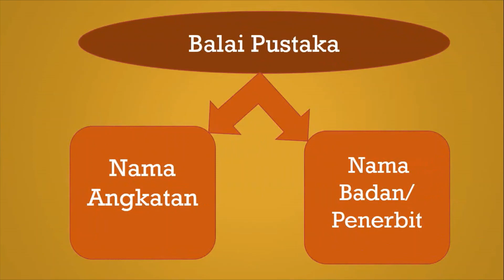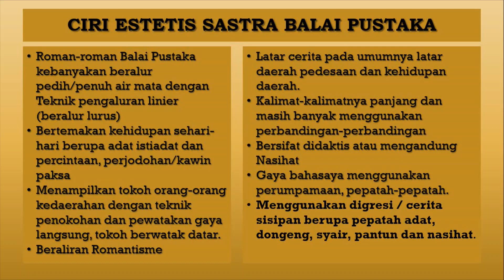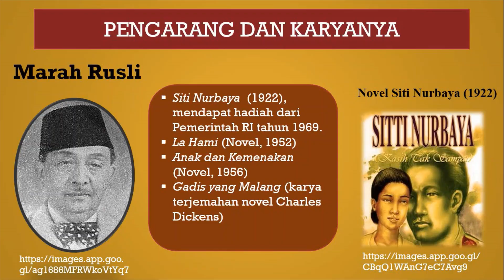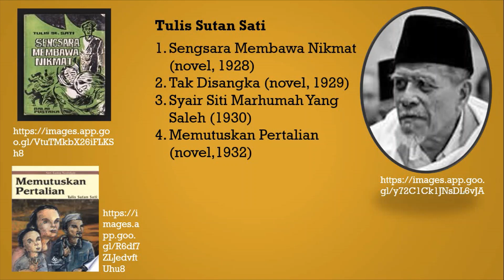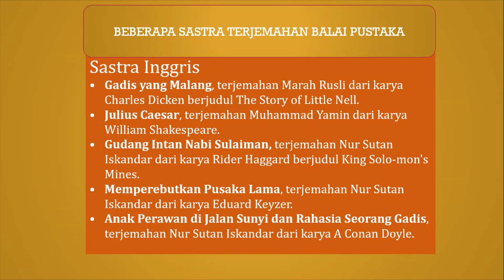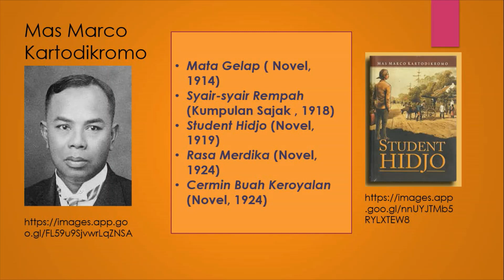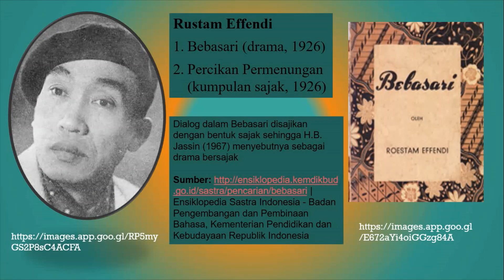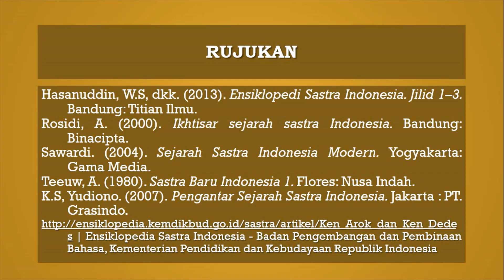Sejarah Sastra 1920 an Balai Pustaka